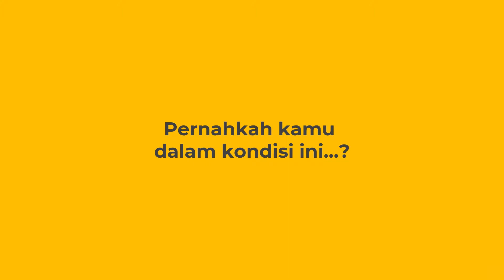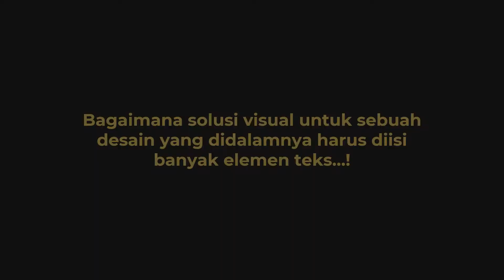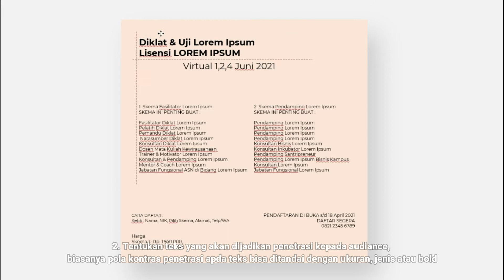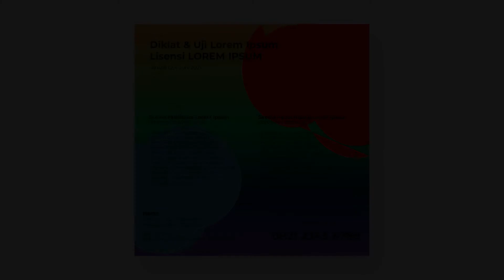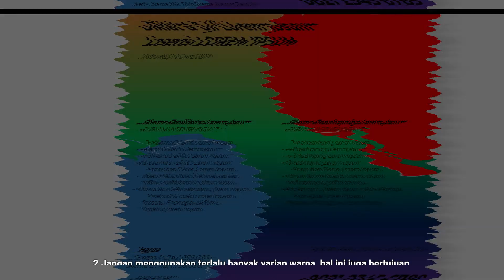TEKS TERLALU BANYAK dalam 1 canvas, bagaimana solusinya?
Ini sering terjadi namun bukan berarti tidak ada solusi.